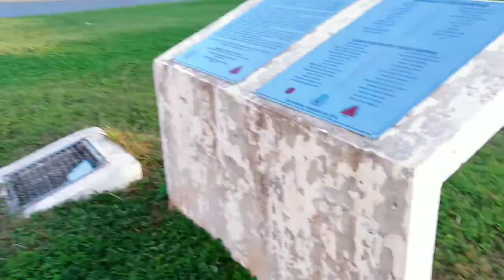Passeando em alguns lugares de são gortardo MG (incrível)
Bem-vindo (a)
Passeando em alguns lugares de São Gotardo
Passeio na pista de São Gotardo
Lugares de movimentação em São Gotardo

Caixa postal
65727000
Trizidela do Vale Maranhão
Rua]São José N23